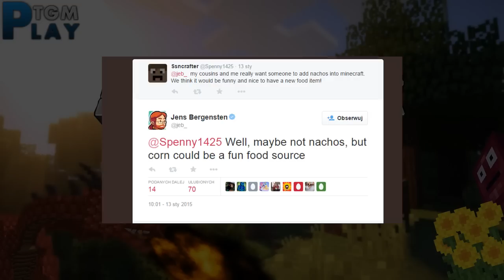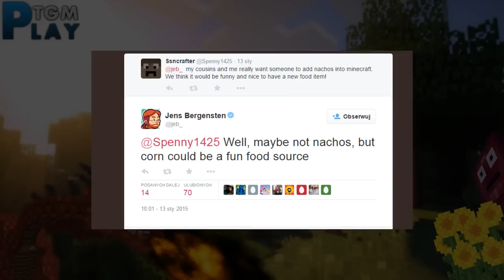Minecraft Nowinki 1.9: [84] Ścieżki, Kukurydza, Łódki Snapshot 1.9!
TechniCraft - Mendum - Stay With Me.
Cs; GO - Tobu &amp; Itro - Sunburst.